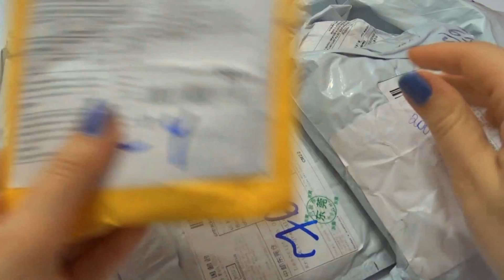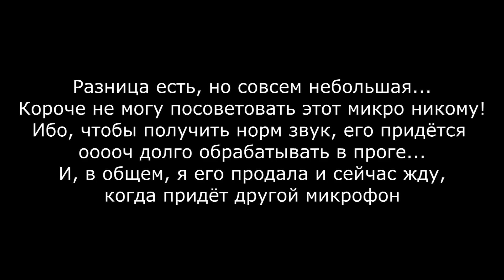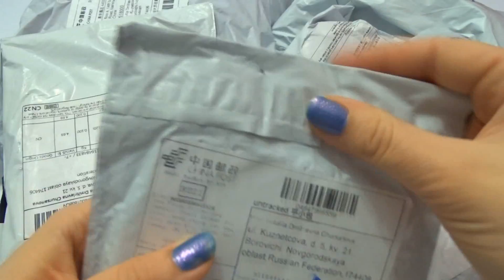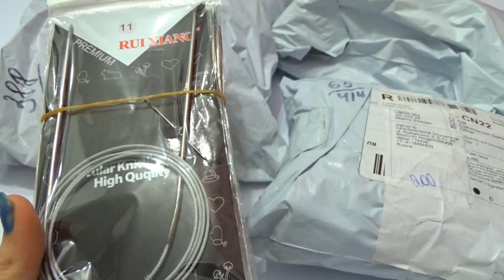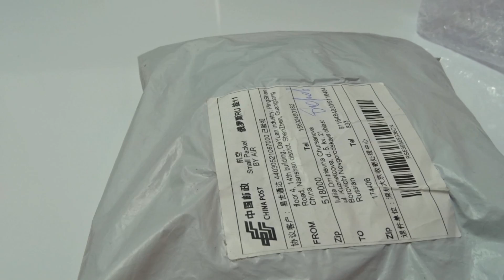Посылки с сайта AliExpress #9 (ЛЕДИ БАГ, КОТ НУАР, ДЕШЁВАЯ ВНЕШНЯЯ ЗВУКОВАЯ КАРТА И МНОГОЕ ДРУГОЕ)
Ставим качество на 1080.

Ссылки на товары:
1. Визитница
2. Фигурки главных героев из мультсериала "Леги Баг и Супер-Кот"
3. Силиконовые формочки для кексов
4. Круглые спицы
5. Разноцветные пластмассовые спицы
6. Счётчики рядов
7. Иголочки с сердечками
8. Органайзер для хранения косметики
9. Внешняя звуковая карта